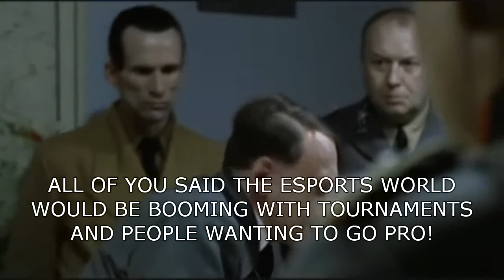Call of Duty: Infinite Warfare Downfall Video